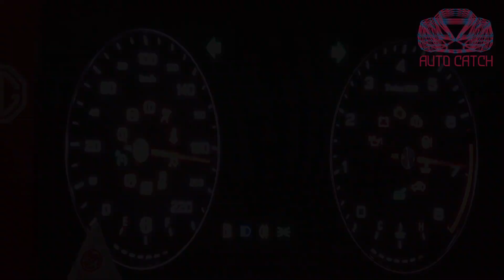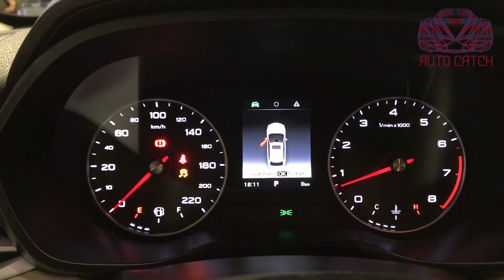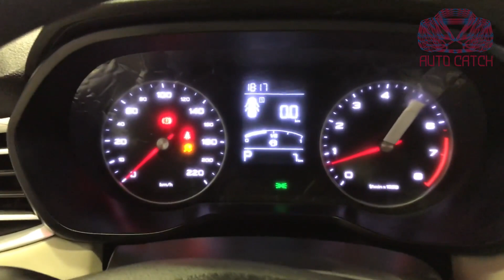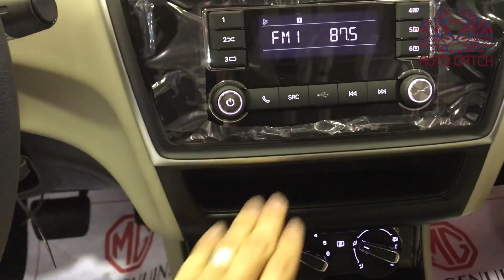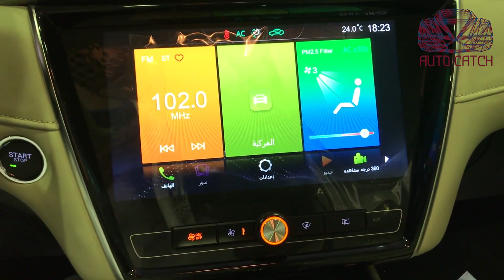ام جي ٥ موديل ٢٠٢٠ الاسعار البطله والمواصفات الحلوه وفروق الفئات...MG5 2020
استعراض سريع للاقتصاديه ام جي ٥ موديل ٢٠٢٠ بديله ام جي ٣٦٠
شرح للسياره مختصر والمواصفات وفروق الفئات

حياكم في سناب شات: AUTO.CATCH